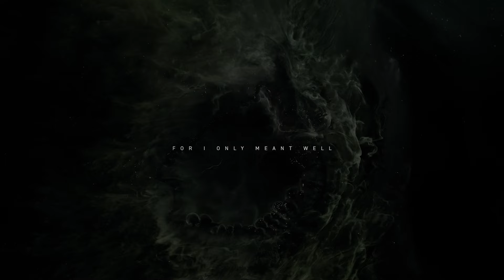BOKKA - Forgive Me (Radio Edit) – Official Lyric Video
Radio edit of "Forgive Me" taken from the third BOKKA album "Life On Planet B" released on April 20th 2018 via [PIAS] Recordings Poland and Eastern Europe.

Written and performed by BOKKA
Produced by Daniel Walczak & BOKKA at Little Studio, Konstancin-Jeziorna, Poland
Mixed by Daniel Walczak & BOKKA at Little Studio and Rafał Smoleń at Westgate Productions, Los Angeles, USA Mastered by Stardelta, Dunsford, UK
Acoustic drums recorded by Daniel Walczak at Custom34 Studio, Gdańsk, Poland
Drum doctor: Łukasz “Kuman” Kumański
Artwork designed by Macio

Lyrics:
The rupture
The tightness in my head
I've brought it on myself
Tears streaming
It's getting worse and worse
I can't stop
I'm pacing every day
You can't see
You can't see yourself in me

Forgive me
For I only meant well
The road to hell is paved with good intentions
Forgive me
For I haven't been fair
Led by the wrong impressions, led by the wrong impressions

The rupture
Tears streaming
You all think that I'm strong
But I'm weak like a leaf late in the summer
When no one's watching I weep like a lost child
Loneliness is the scariest of all powers

Forgive me, forgive me…